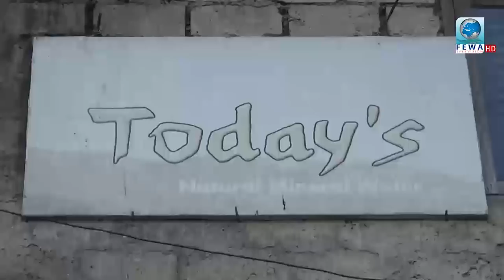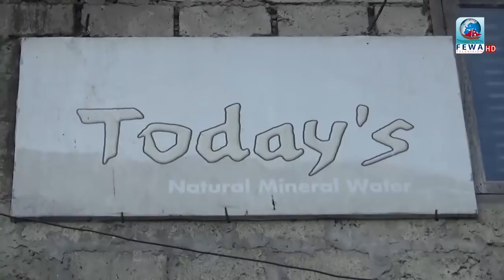पत्रकार हेमराज माथि आक्रमण क्यामरा फुट्यो को हुन् आक्रमण गर्ने हेर्नुस Fewa Television HD-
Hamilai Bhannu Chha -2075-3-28